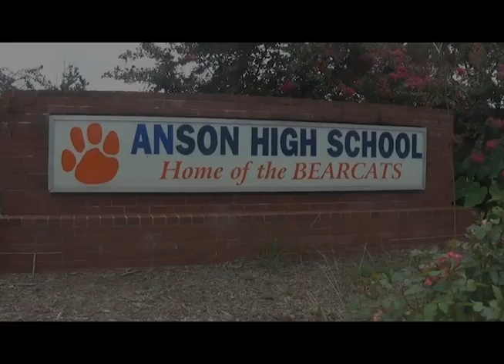Anson High School Virtual Meet and Greet-2020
With the school year starting out online, we wanted students to be able to put a face with their teachers and staff! This video features only some the teachers and staff at AHS acting as a virtual meet and greet!

We can't wait to actually see y'all in person when our current situation allows! And keep a eye out for other post about getting to know your AHS staff!